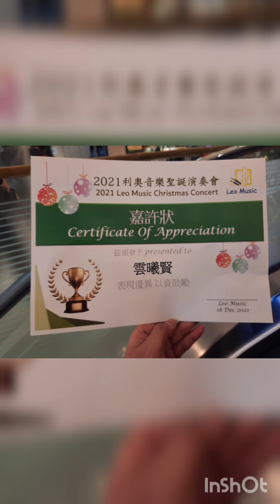Little Boss Piano Show/OFW HONGKONG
I stand second mother out daily work as ofw @MHARYANTV